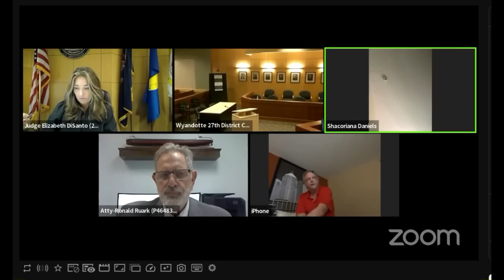You Won't Believe What Flips in This Case! Good Luck, Judge!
You cannot miss this regular landlord/tenant case get flipped on its head.